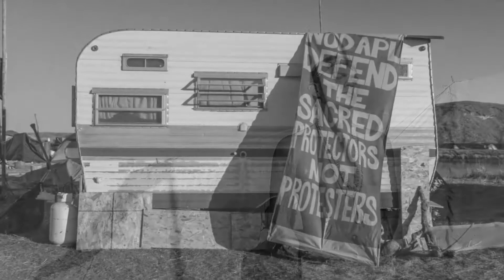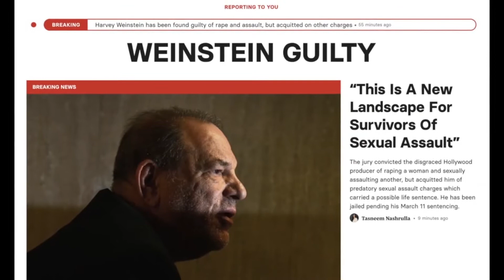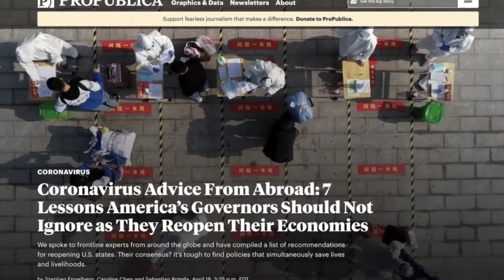APA Palm Springs Photo Festival Symposium 2020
APA at Palm Springs Photo Festival Symposium 2020:

Meet individuals from the grassroots organizations working towards dismantling harmful practices in the visual journalism and editorial media industry
Moderated by American Photographic Artists' Juliette Wolf Robin,
 Panelists: Peter DiCampo, Polly Irungu, Jai Lennard, Tara Pixley, Josué Rivas, Andrea Wise